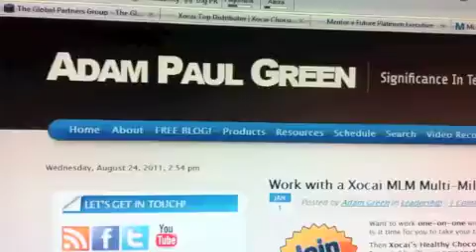Nano Cacao Cosmetics | Montgomery Alabama AL | Non Network Marketing | Non MLM